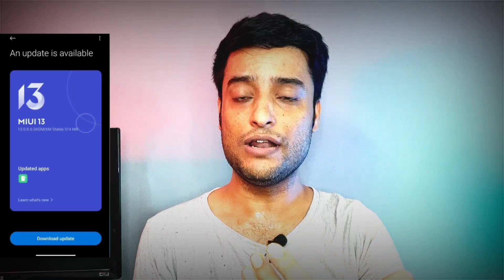Redmi Note 10 MIUI 13.0.8.0 Update | Features | Bangla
Tropic -
redmi note 10 new update
redmi note 10 new update bangla
redmi note 10 update new
redmi note 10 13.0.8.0 update
miui 13 update
miui 13 update bangla